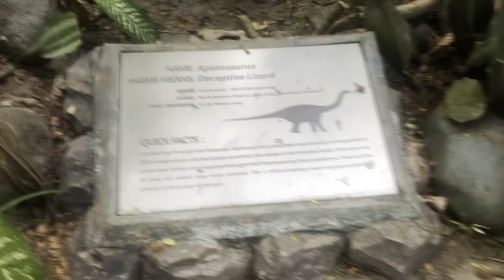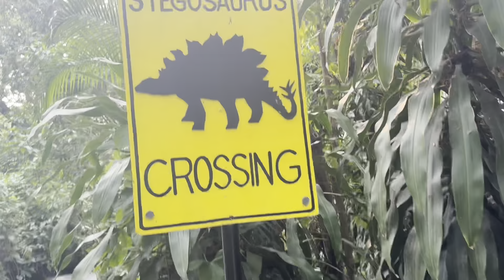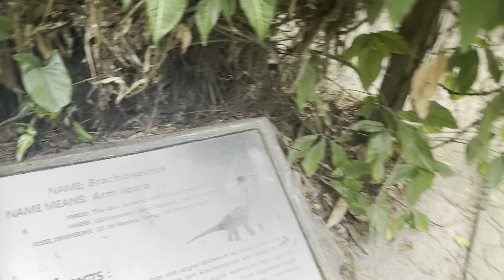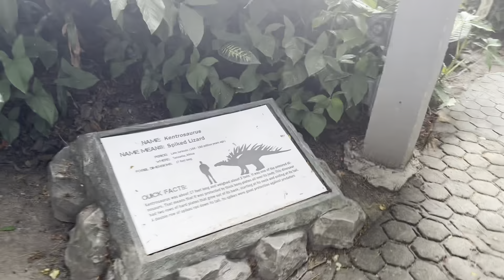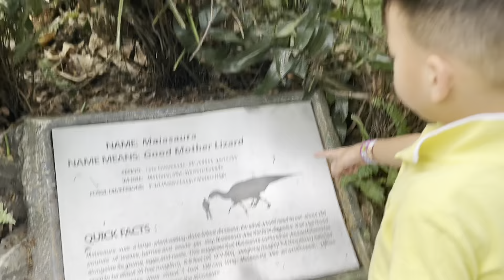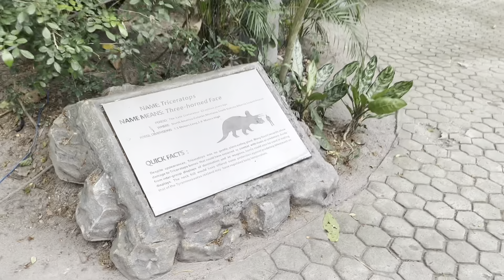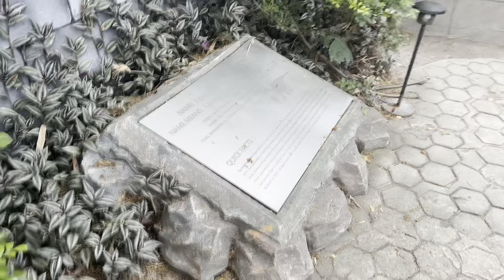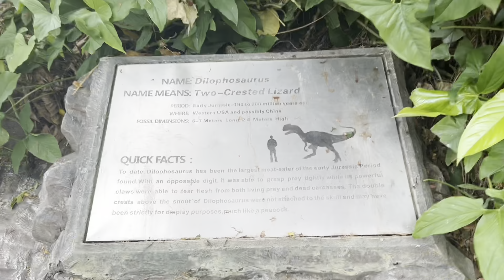Journey Back in Time: Exploring Dinosaur Island Clark - The Ultimate Prehistoric Adventure!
Welcome to Dinosaur Island Clark, the ultimate destination for dinosaur enthusiasts and adventure seekers!

Located in the heart of Pampanga, Philippines, Dinosaur Island Clark is a one-of-a-kind theme park that takes you back in time to the prehistoric era. The park features life-sized animatronic dinosaurs that move and roar just like the real thing, making for a thrilling and immersive experience for visitors of all ages.

Explore the various zones of the park, each with its own unique attractions and activities. Take a stroll through the Dino Trail and come face-to-face with the most popular dinosaurs, including the fearsome T-Rex, the gentle Triceratops, and the winged Pteranodon.

For those looking for more adventure, the Jurassic Safari offers an exhilarating ride in a safari jeep as you encounter some of the most iconic dinosaurs in their natural habitats. You can also experience the Dino Eye, a towering observation wheel that offers panoramic views of the park and surrounding area.

At Dinosaur Island Clark, education and entertainment go hand-in-hand. Visitors can learn about the different species of dinosaurs through interactive exhibits and shows. The park also offers a range of dining options, souvenir shops, and other amenities to make your visit comfortable and enjoyable.

Whether you're a dinosaur enthusiast or just looking for a unique and exciting day out, Dinosaur Island Clark is the perfect destination for you. So come and discover the world of these magnificent creatures at Dinosaur Island Clark today!